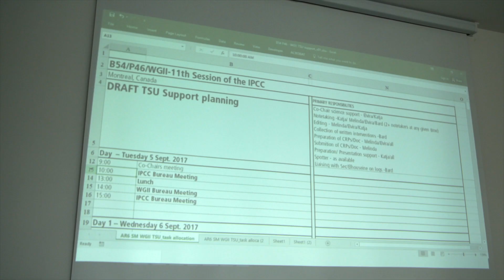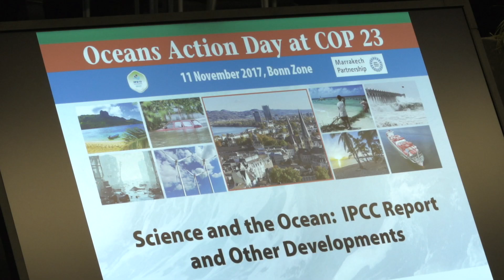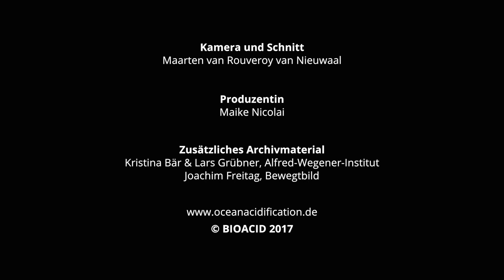BIOACID Wissenschaftsporträt: Hans-Otto Pörtner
Prof. Hans-Otto Pörtner, Meeresbiologe am Alfred-Wegener Institut, Helmholtz-Zentrum für Polar- und Meeresforschung, ist gleichzeitig Ko-Koordinator von BIOACID und Ko-Vorsitzender der Arbeitsgruppe II des International Panel on Climate Change (IPCC).

Der IPCC liefert die wissenschaftlichen Grundlagen für die Weltklimaverhandlungen und die in den Verhandlungen gesetzten Ziele zur Eingrenzung des globalen Klimawandels. Schon jetzt spielen die Ozeane eine wichtige Rolle in den Verhandlungen. Doch je mehr Detailwissen die Forscherinnen und Forscher in aller Welt erarbeiten, desto stärker wird der Ozean einbezogen. Auch BIOACID-Ergebnisse tragen hierzu bei.

„Wir wissen so viel mittlerweile über die Auswirkungen, dass wir keinerlei Grund mehr haben, Handlungen zu verzögern, die den Klimawandel begrenzen“, sagt Prof. Pörtner. „Nichtstun kann keine Begründung mehr haben.“

Die BIOACID-Wissenschaftsporträts ergänzen eine Foto-Ausstellung zur Ozeanversauerung, die im Rahmen des Wissenschaftsjahres 2016*17 – Meere und Ozeane vom Bundesministerium für Bildung und Forschung (BMBF) gefördert wird.

Produzentin
Maike Nicolai

Zusätzliches Archivmaterial
Greenpeace International
Kristina Bär & Lars Grübner, Alfred-Wegener-Institut
Joachim Freitag, Bewegtbild

BIOACID 2017